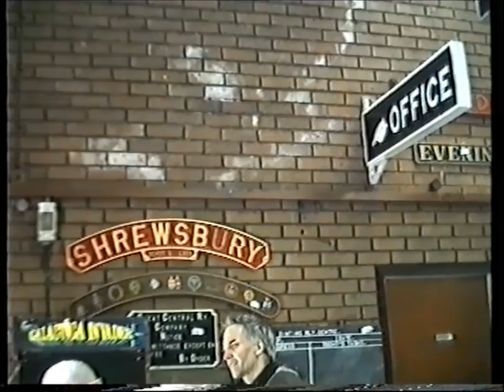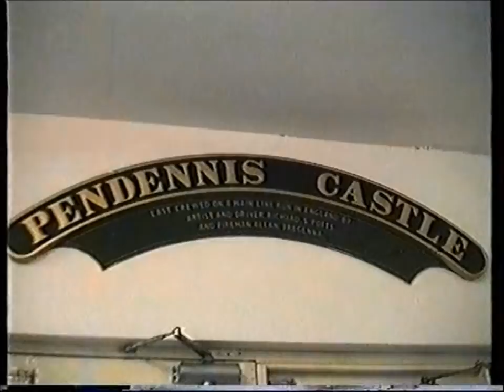Dinting The End 1990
The Final Open Day at Dinting Railway Centre - 16th April 1990.  Anything that could be moved was shunted outside the shed on that last day producing some unusual sights.